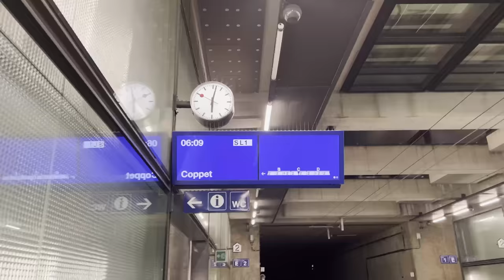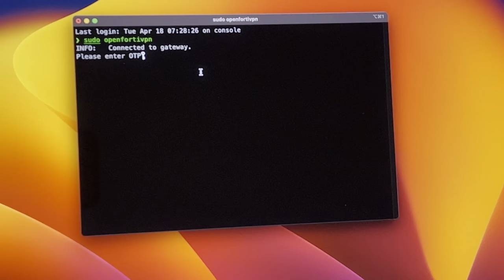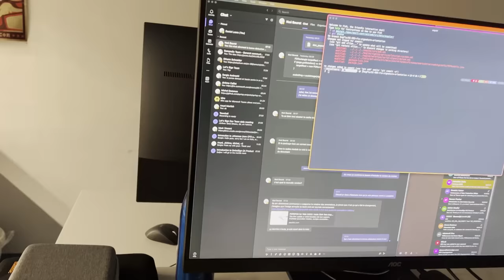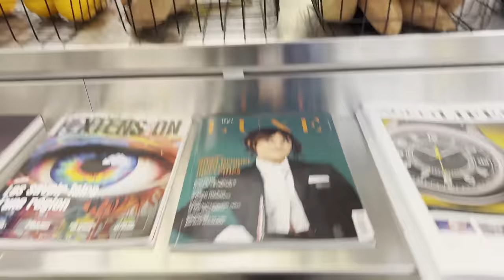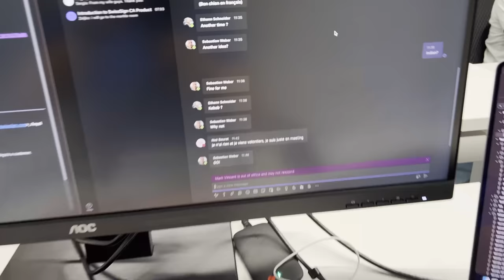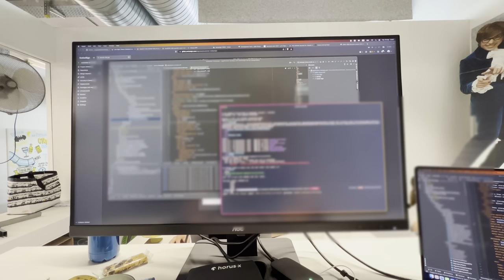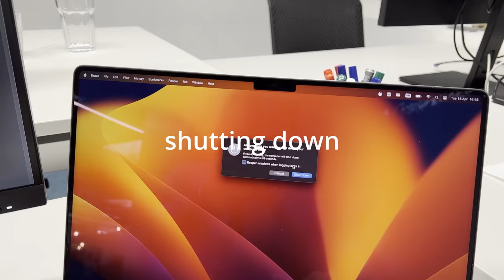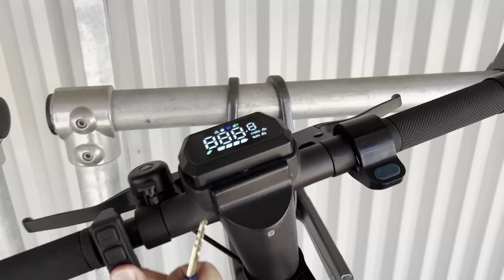*Real VLOG* A Day In The Life | Software Engineer in Switzerland 🇨🇭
A long and detailed real Day in the life of a Software Engineer In Lausanne(Switzerland) working for a Swiss Company.

This video includes footage of Gotham's modern and innovative work environment.

Gear I use:
Main camera: Sony A6400
Main lens: Sigma 16 mm F1 4 DC DN
Tripod: Joby Gorilla
iPhone: 13 Pro Max
MacBook: Pro 16 M2 Max
Action camera: DJI Action 2
Main Microphone: RODE PodMIc USB
Boom Microphone: Sennheiser MKE 600
Lavalier/Camera Microphone: Rode wireless GO 2 with Rode lavalier
Softbox: Neewer Led panel with Softbox

00:00 intro
00:22 the first train
00:55 taking the second train
02:25 Gotham workspace
03:29 setting up in office
04:30 coffee and visiting workspace
05:28 start to work
06:27 the slide!
06:56 daily standup
07:54 free Gotham's breakfast
09:55 code
11:52 ready for lunch
13:43 coffee, dessert & code
14:25 chilling
15:52 afterwork Lausanne tour
18:30 back home